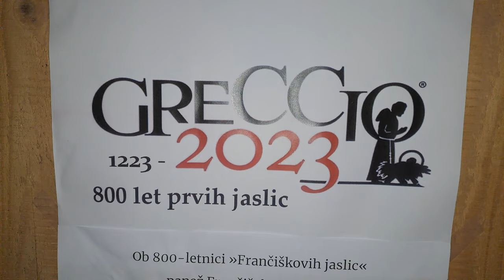2024-01-02 NOVO MESTO, cerkev Sv. Lenarta, jaslice